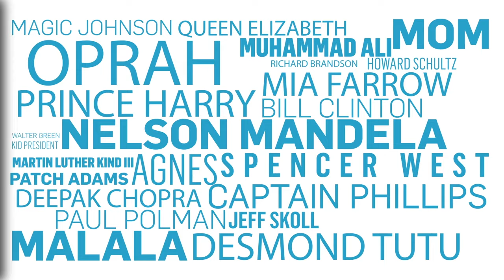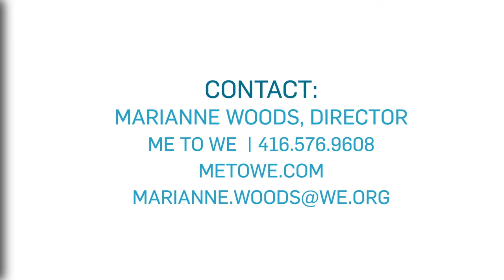Craig Kielburger - Be The Change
At the young age of 12, Craig Kielburger had an epiphany that children truly have the power to effect change. Inspired by the story of Iqbal Massih, a boy his age in Pakistan who had spoken out against child labor and was killed, Craig and his brother Marc initiated a project that they called Free the Children.

The Kielburgers eventually grew the project into a group of organizations empowering others to make an impact on their communities and the world.

Craig Kielburger is internationally recognized for his philanthropic contributions. He has received 15 honorary degrees and doctorates for his efforts to promote education and human rights. He has also been awarded the Nelson Mandela Freedom Medal, the Order of Canada, the World Children’s Prize, and was named Canada’s Most Admired Public Sector CEO in 2015.

Kielburger is a graduate of the Kellogg-Schulich Executive MBA program and is the youngest person to have received this dual-school degree. Kielburger is also a nationally syndicated columnist and prolific author, with many of his 12 published works appearing on international best-seller’s lists, including the New York Times.